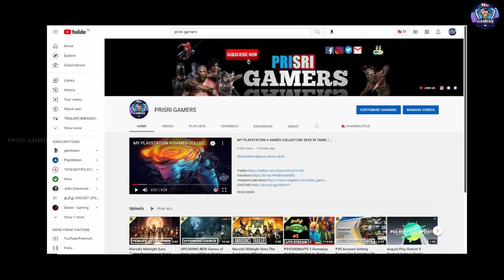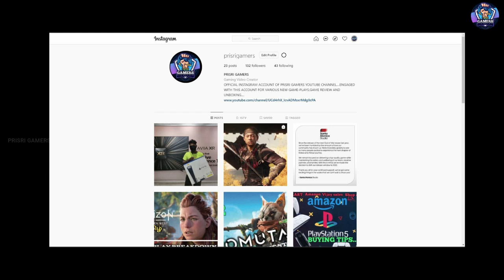WWE 2K22 Hit List Trailer Breakdown in Tamil | MyGM,New Stars, Universe Mode, Secrets & More!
PLAYSRATION ID-SRIRAM_DHANDAPAN